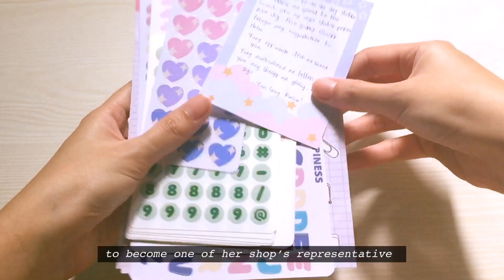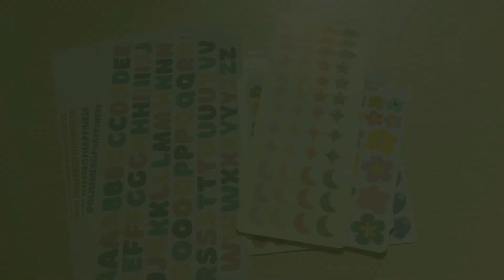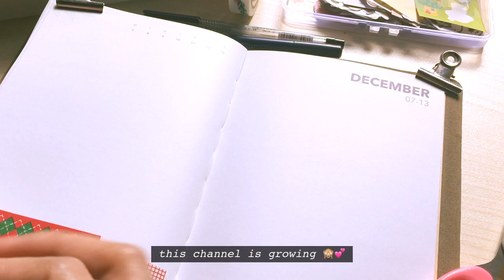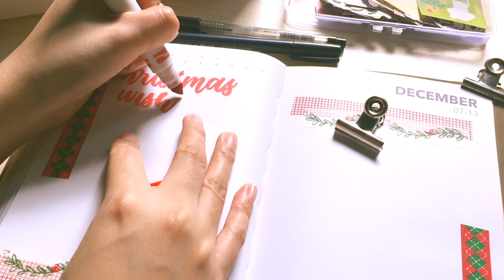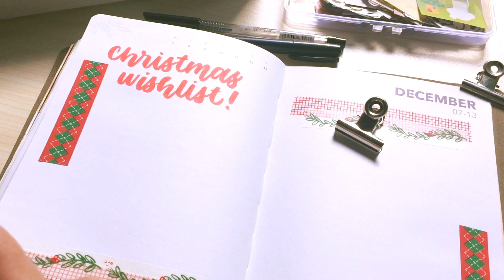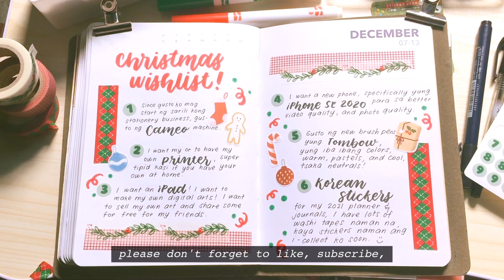journal with me: my christmas wishlist | 🎄📖 🖍 yna manalo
Hi everyone! 🧡 Finally, the most fantastic time of the year is here! 🎄 In this video, I listed my significant wishes for Christmas. I enjoyed making this spread, and I hope you guys will enjoy watching this as well. That would be very appreciated! 💓

yna

◉ Love my content? Support me! 💌